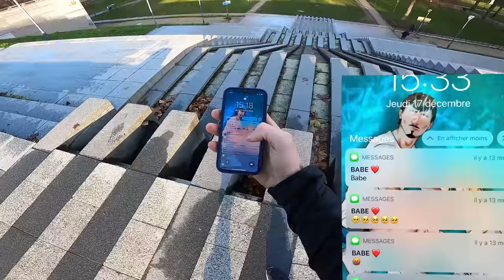ESCAPING ANGRY GIRLFRIEND 😡 (Epic Parkour Chase in Paris)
The last thing I want to do is spend christmas with my in-laws, that's why I'm escaping my angry girlfriend for christmas with an epic parkour chase in Paris ! Don't miss the ending, I though she wanted to kill me with this kick...

☐ Insta Mel - @MelanieBuffetaud
☐ Insta Charles - @CharlesPoujade